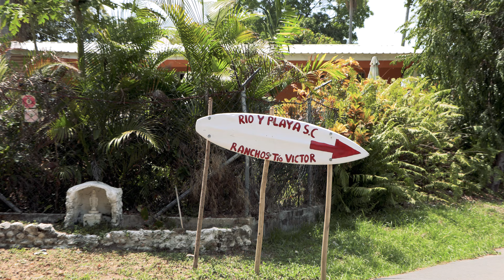San Carlos et El valle de Anton. Chame. Panama Oeste. Clip musique 4k. Oiseaux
Si vous voulez acheter une bonne caméra